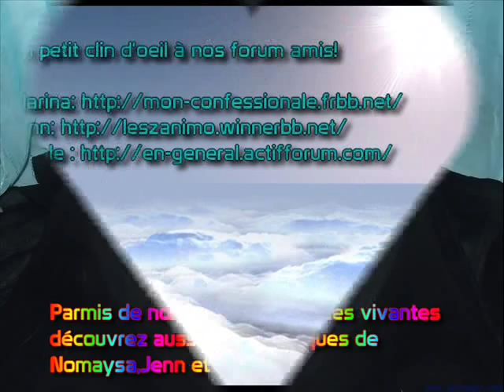confidence pour confidence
Un petit aperçu de mon forum pour tous! Postez vos commentaires, celà me fera très plaisir et si vous voulez nous rejoindre, ce sera avec un grand plaisir que vosu serez acceuillis par tous!